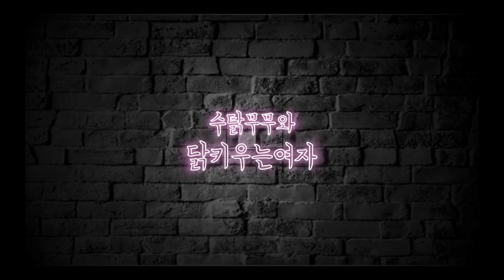닭한테 장난쳤을 때 반응은 어떨까? 수탉 무무 빡치다?! [닭키우는여자] [23]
+집에서 부화시킨 청계아리와 누나의 성장일기+

제가 장난을 칠 때마다 무무가 반응을 해줘서
계속하게 되네요
참고로 무무와 저는 사이가 아주 좋습니다 :D

[BGM]
Marty Gots a Plan
Payday

2018년 03월31일 생으로 집에서 부화한 청계 수탉으로
풀네임 '도르마무' 애칭 '무무' 입니다.

집에서 무무의 지상파 출연을 반대하는 관계로 닭튜브를 시작합니다.
닭에 대한 전문가가 아니라 잘못된 지식을 전파한다면 꼭 알려주세요!!

함께 반려닭 공부를 해보아요

[무무에게 쓰는 편지]
장난 재밌다리 ^0^
근데 솔직히 니가 날 더 괴롭히는거 알지?
어제도 누나 편집하는데 맥북 케이스 다 뜯어놓고 ㅡㅡ;;
얌마

근데 으릉 거리는건 강아지들 으르릉 거리는거랑 똑같은 의미야?
쿠아와아앙 소리지르는 건 진짜 빡쳤다는거늬..
뭔가 그런것 같지만
궁금하당